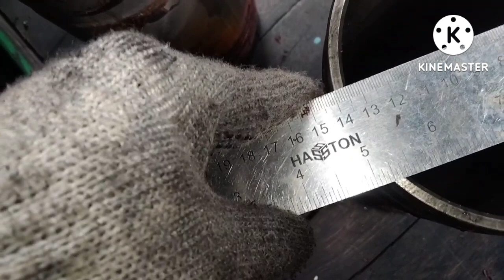buka dan pasang boring liner Mitsubishi 6d22